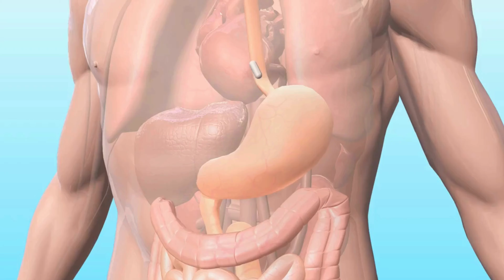CANCER PREVENTION DIET! 🥦🍓🥑🎗️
This video is just a glimpse of a comprehensive guide to cancer prevention.🎗️
If you found these tips helpful and enjoyed the content, I invite you to explore the full version for in-depth insights and a more extensive guide, designed to provide you with valuable information for a healthier lifestyle.

[2024] How to Prevent Cancer? 🎗️ Healthy Lifestyle Tips!

📚✅REFERENCES:

Fat, Fibre and Cancer Risk in African Americans and Rural Africans | Nature Communications

The Role of Intestinal Microbiota in Colorectal Cancer | Front Pharmacol

Fecal Microbiota Transplantation in Cancer Management...| Int J Cancer

Fecal Microbiota Transplantation Inhibits Colorectal Cancer Progression...| Front Microbiol

Heterocyclic Amines: Mutagens/Carcinogens Produced During Cooking of Meat and Fish | Cancer Sci

Heterocyclic Aromatic Amines in Meat: Formation, Isolation, Risk Assessment, and Inhibitory Effect of Plant Extracts | Foods

Consumption of Red Meat and Processed Meat and Cancer Incidence...| Eur J Epidemiol

Cancer: Carcinogenicity of the Consumption of Red Meat and Processed Meat | WHO

Does Eating Processed and Red Meat Cause Cancer? | Cancer Research UK

Effect of Marinades on the Formation of Heterocyclic Amines...| J Food Sci

Co-consumption of Vegetables and Fruit, Whole Grains, and Fiber Reduces the Cancer Risk of Red and Processed Meat...| Nutrients